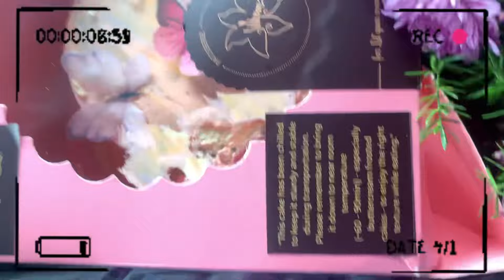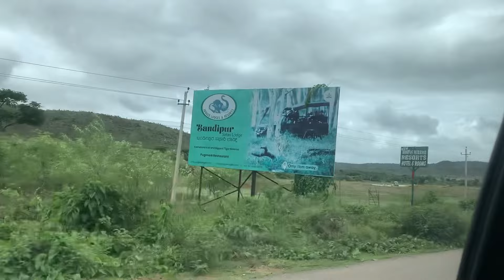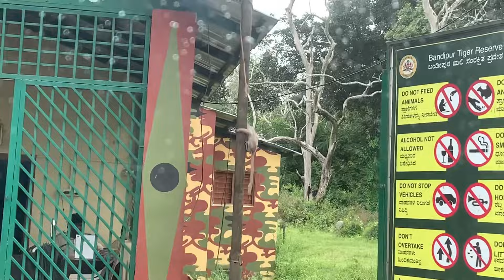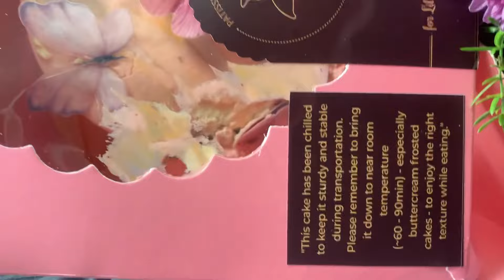Ooty trip- Ep 1| Bangalore to Ooty road trip by car| Via Bandipur Madumalai forest |36 hairpin bend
Juhi Singh💫 (@i_juhisingh) • Instagram photos and videos

Instagram I’d- i_juhisingh
Twitter I’d- juhissingh
Snapchat I’d- juhissingh

Copyright: All content shown on this channel (Juhi Singh) is created by the owner of dis channel Juhi. Paid or unpaid please take permission before using any of the content.